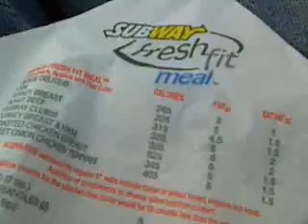Approaching Chicago Loop